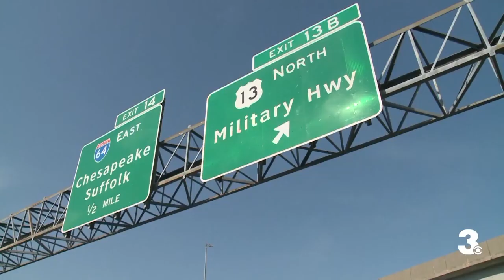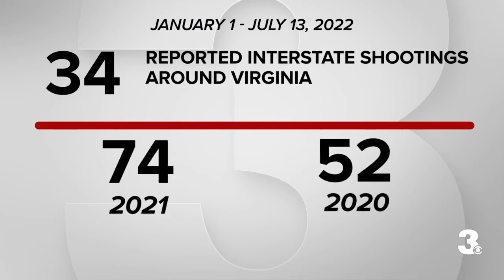Driving experts weigh in on interstate shootings